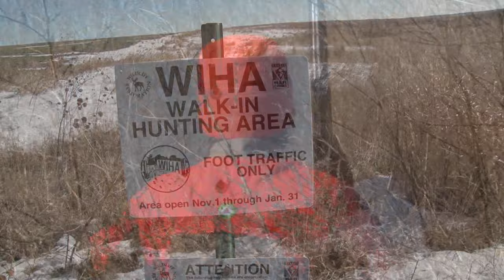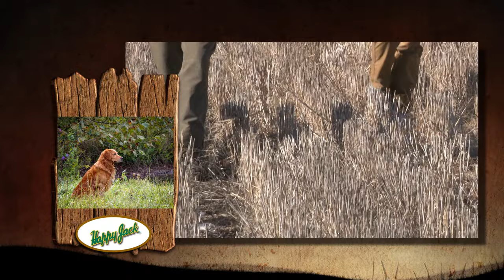Episode 82 Wingshooting USA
Western Kansas was hit by a blizzard, earthquake and tornado in the week prior to our arrival for the Governor’s Ringneck Classic. The birds were skittish and scattered, but the companionship made it all worthwhile. With the help of Gov. Sam Brownback, Scott’s wirehair Manny gets the call, delivering birds for the guns in true versatile fashion – i.e., whatever it takes!

The program airs Saturday 6:30 a.m. Eastern on American Heroes; Sunday, 7 a.m. Eastern on Destination America. Watch live or set your DVR for the best dog work, a chance to bring a friend and hunt with us in Utah, wild game cooking tips, information on hunting alongside our military heroes, dog breed history, and to enter your dog photo in our Fiocchi Friends contest.

Wingshooting USA also airs on many other networks and cable systems. Go here for times/days